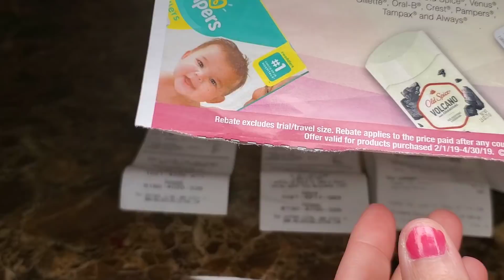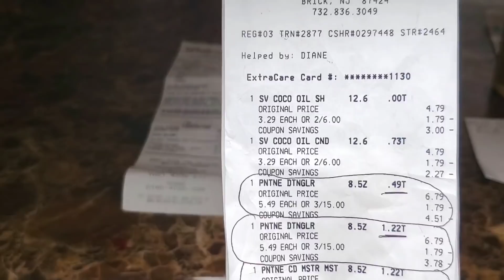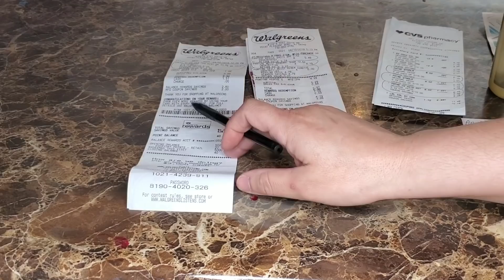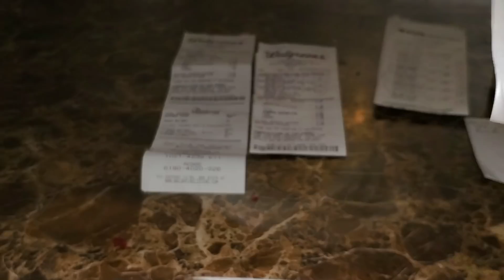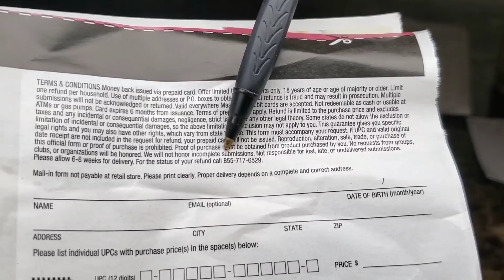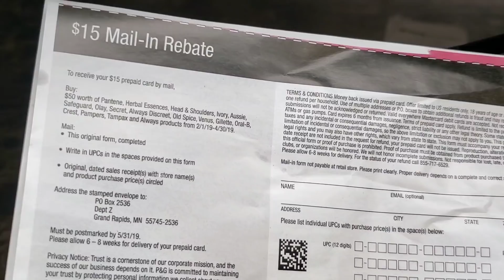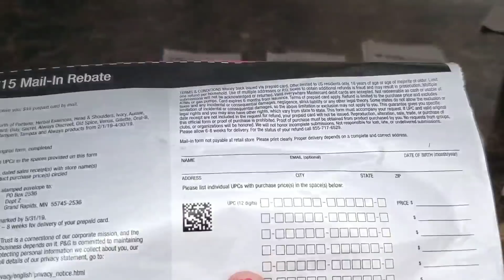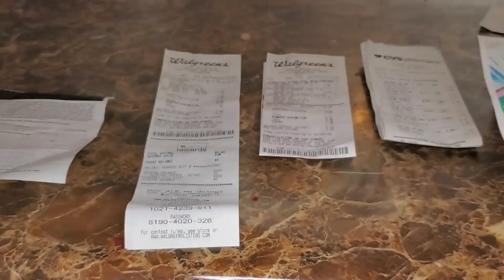Como Llenar El Reembolso de P&G 2/1-4/30. Tambien Anunciando Ganador De Los Libros 4/28!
El Formulario lo pueden conseguir en el P&G del mes de Abril. O lo pueden imprimir en este enlace ⬇️⬇️⬇️⬇️

❤ Mi Pagina Oficial en FB
❤ Mi cuenta En Instagram
↪ Cuponeras Al Rescate
Escribeme a:
❤ No te Pierdas El Video De Las Ofetas Para CVS Abril 28- Mayo 4